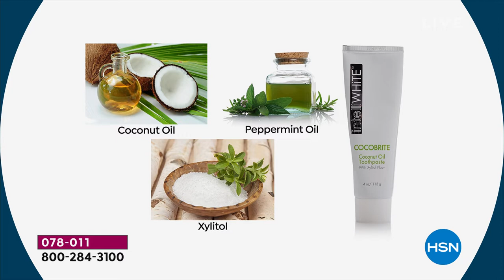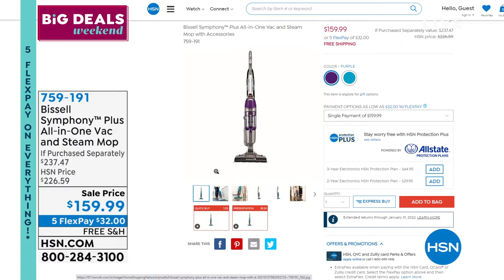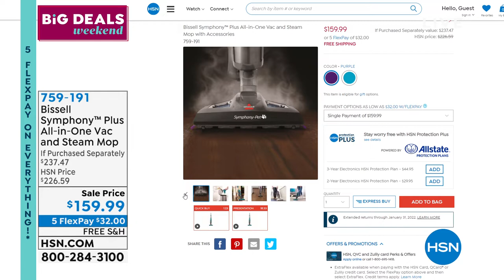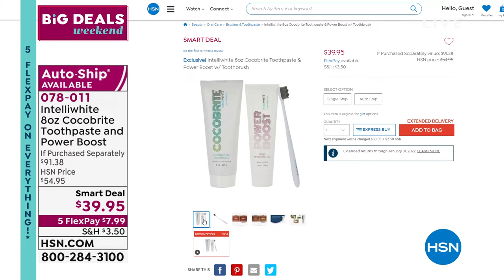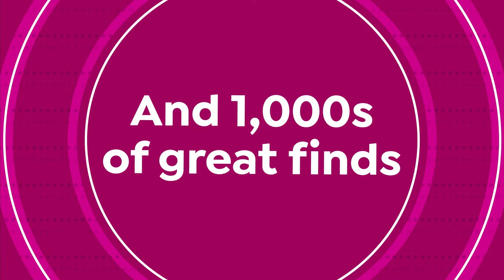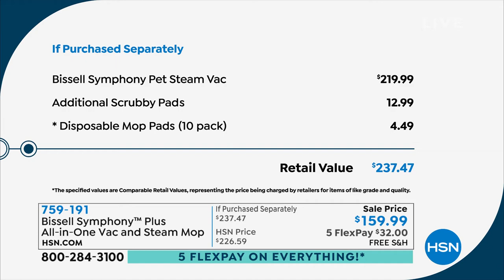HSN | Big Deals Weekend 10.10.2021 - 08 PM